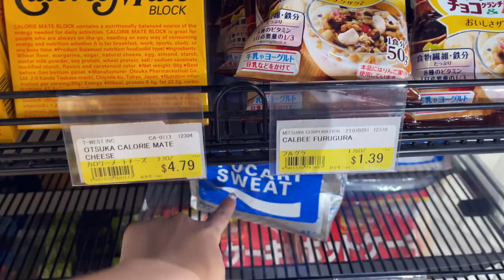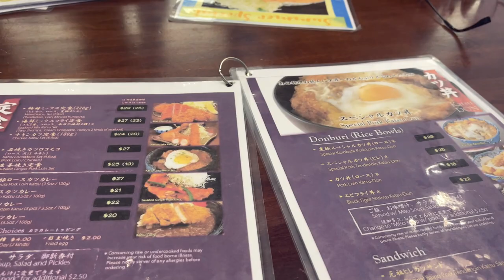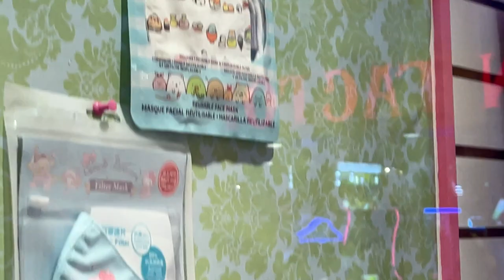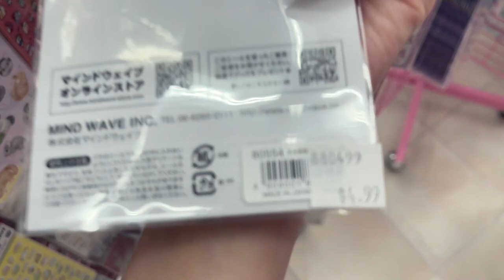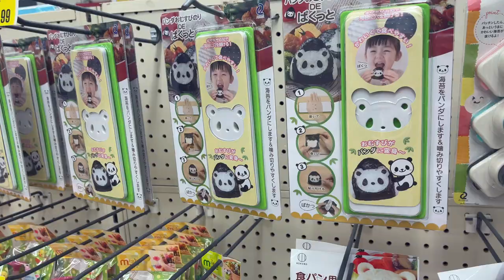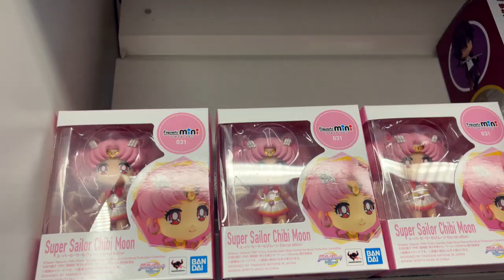Hawaii Travel Diary! | June Vacation Vlog! | Tiffany Weng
Hey everyone! Hope you all enjoy this little vlog :))

Tiffnay10 -Ana Luisa Jewelry for $10 off your purchase!